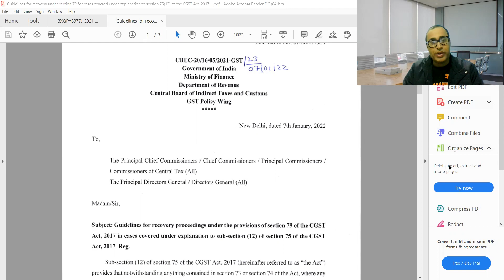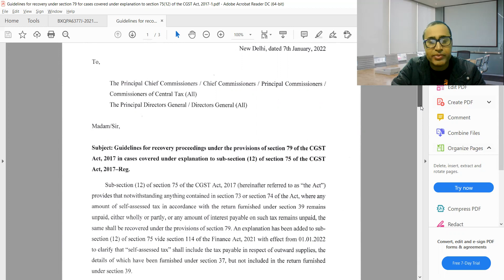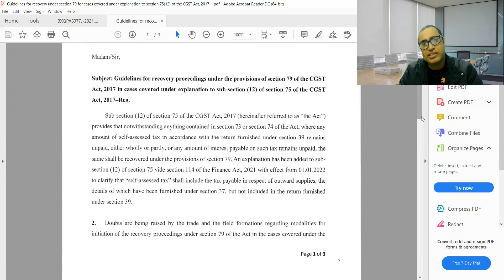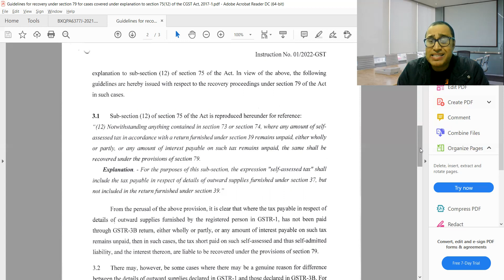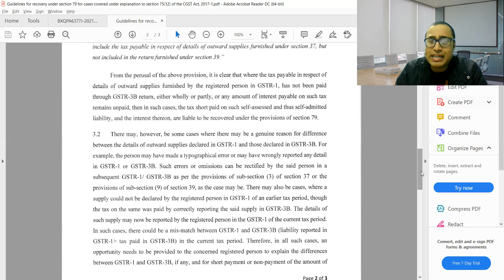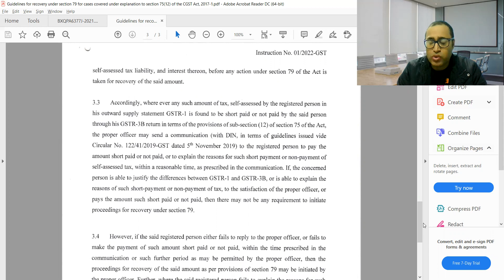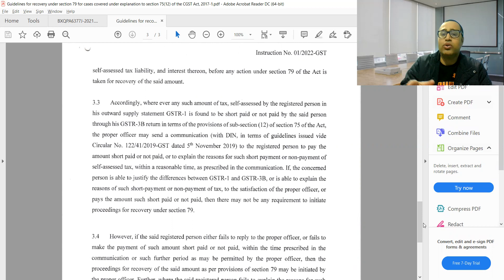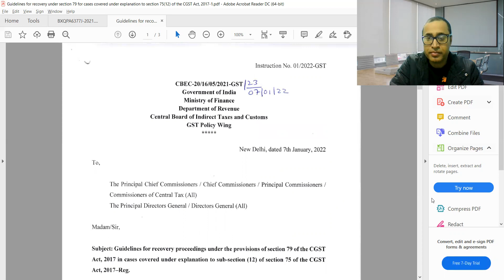GST Guidelines for recovery proceedings U/s 79 of the CGST Act -07th Jan 2022 (GSTR-3B & 1 Diff.)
GST Guidelines for recovery proceedings U/s 79 of the CGST Act,2017  for  genuine reasons of differences between in GSTR-1 & GSTR 3B Returns